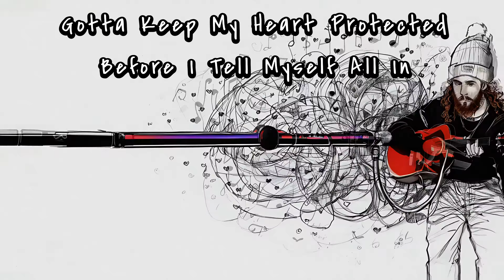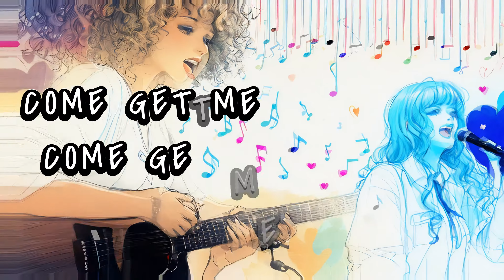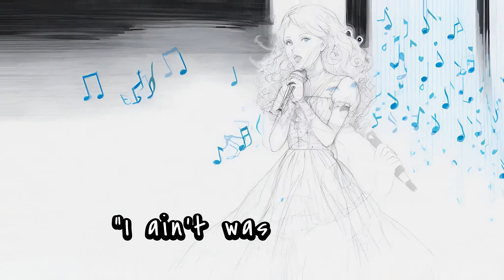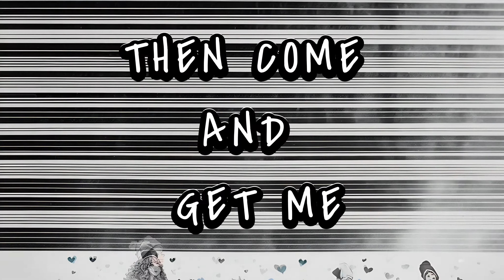Juice Wayne-Come Get Me (featuring Cat Kelly) (Official Visualizer)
The first single off my upcoming album "Bars And Basslines" featuring Cat Kelly.